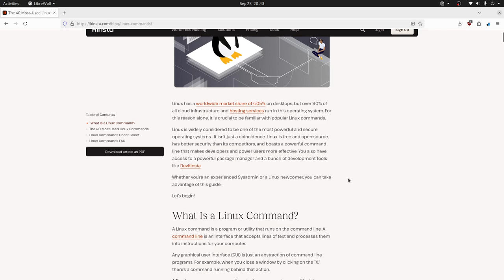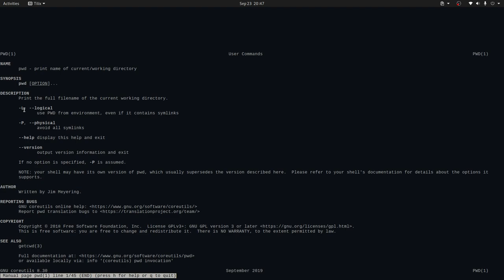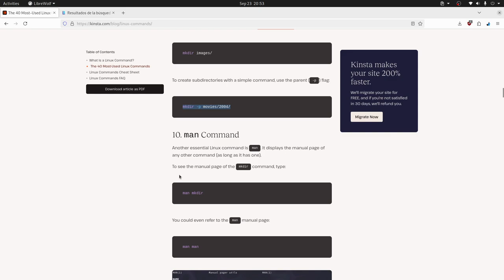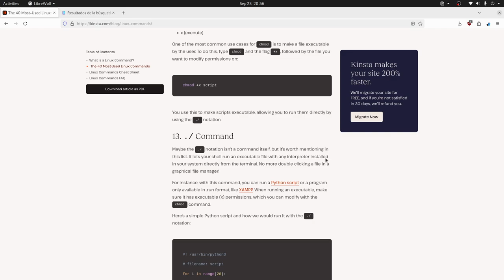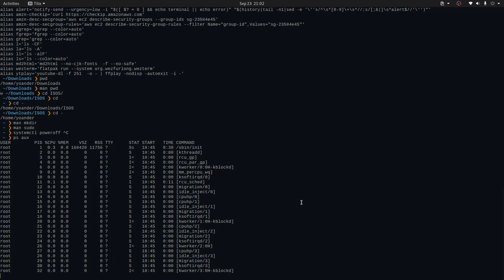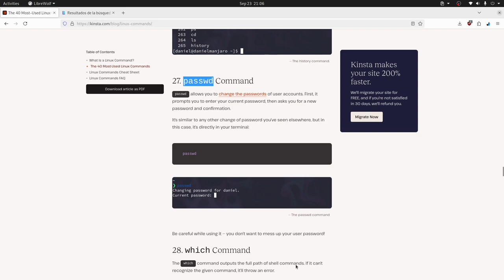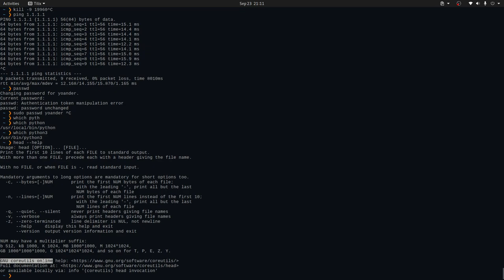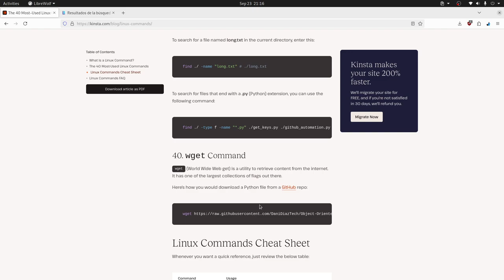40 Comandos más usado según Kinsta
Un recorrido rápido por los 40 comandos más utilizados según Kinsta, explicando su funcionalidad y utilidad en sistemas GNU/Linux.

1. ls: Lista los archivos y directorios en el directorio actual.
2. alias: Crea un alias para ejecutar más fácilmente un comando y sus opciones.
3. unalias: Elimina un alias
4. pwd: Muestra la ruta del directorio actual.
5. cd: Cambia el directorio actual.
6. cp: Copia archivos y directorios.
7. rm: Elimina archivos y directorios.
8. mv: Mueve o renombra archivos y directorios.
9. mkdir: Crea un nuevo directorio.
10. man: Proporciona documentación para comandos.
11. touch: Crea un nuevo archivo vacío.
12. chmod: Cambia los permisos de archivos y directorios.
13. ./: Ejecutar un shell script.
14. exit: Salir de una sesión de terminal o shell
15. sudo: Ejecuta comandos con privilegios de superusuario o de otro usuario (impersonarse).
16. shutdown: Apaga la compu.
17. htop: Herramienta interactiva de administración de procesos y monitorización del sistema en GNU/Linux
18. unzip: Descomprime un fichero.
19. apt, yum, pacman: Administradores de paquetes.
20. echo: Imprime texto en la pantalla.
21. cat: Muestra el contenido de un archivo.
22. ps: Muestra información sobre procesos en ejecución.
23. kill: Termina un proceso.
24. ping: Verifica la conectividad a una dirección IP o dominio.
25. vim: Editor de texto.
26. history: Historial de comandos ejecutados en la terminal.
27. passwd: Cambia la contraseña de un usuario.
28. which: Localiza la ruta de ejecutable de un comando o programa.
29. shred: Sobrescribe y borra de manera segura archivos y dispositivos, evitando la recuperación de datos.
30. less: Herramienta de visualización de archivos de texto en GNU/Linux
31. tail: Visualizar las últimas líneas de un archivo de texto
32. head: Visualizar las últimas líneas de un archivo de texto
33. grep: Busca texto dentro de archivos.
34. whoami: Muestra el usuario actual.
35. whatis: Muostra una breve descripción de un comando, función o archivo.
36. wc: Cuenta el número de líneas, palabras y caracteres en un archivo o entrada estándar.
37. uname: Información sobre el sistema operativo, hardware y kernel.
38. neofetch: Muestra información detallada sobre el sistema, hardware y software en una forma visualmente atractiva.
39. find: Busca archivos y directorios.
40. wget: Descarga archivos desde una URL.